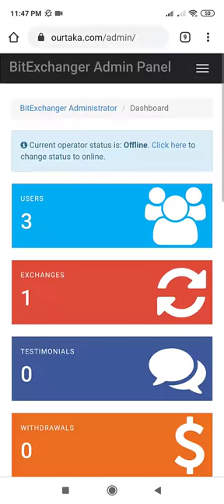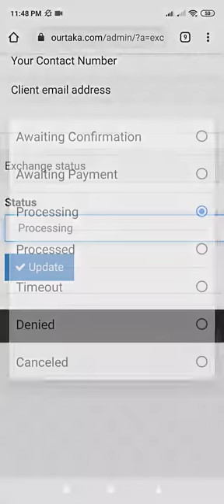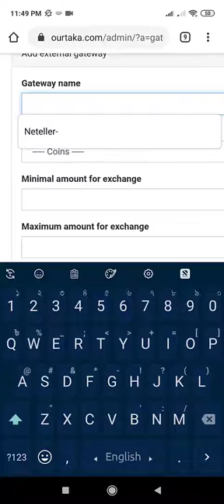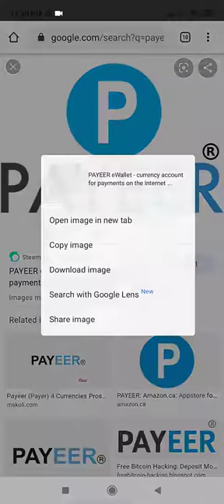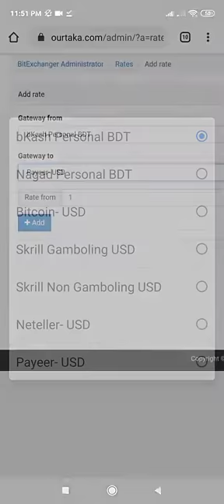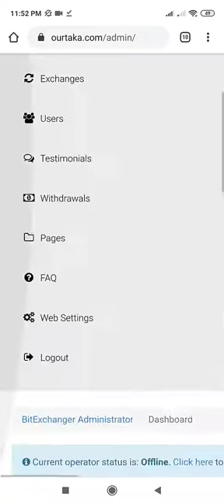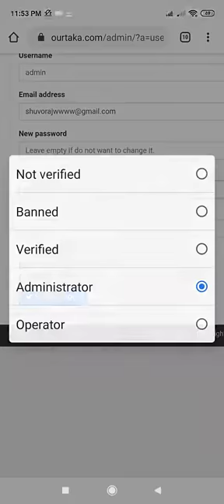Dollar Buy sell website Control by Android Mobile Phone. Trusted Dollar Exchange gotusd.com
Admin login
Gateway Add
Exchanges Rate Add
User Delete
Admin Password Change
Exchange Complete